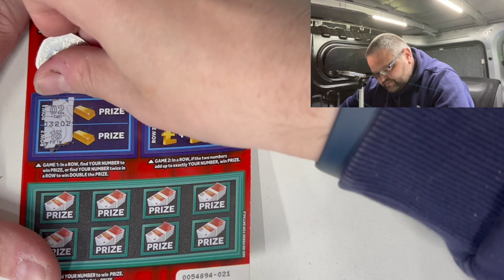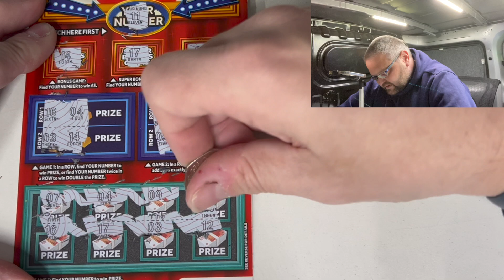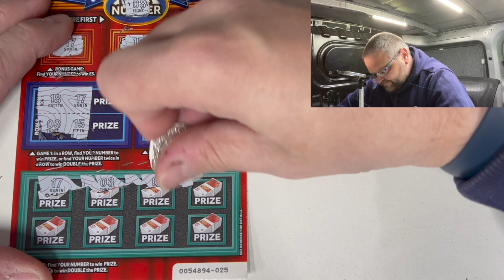Scratchcard Monday 13 2022